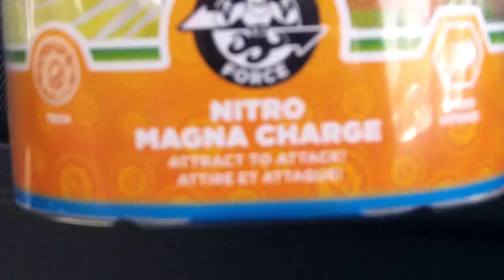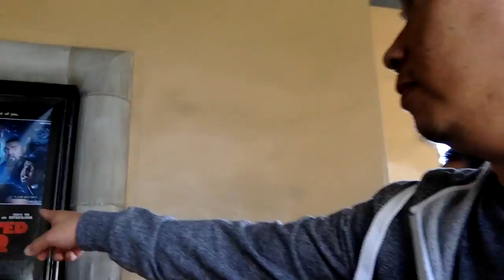Skylanders Hunting - Captain America: The Winter Soldier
The Asian Guy Gamer and The Asian Kid Gamer are Skylanders Hunting at Target and then we go see Captain America: Winter Soldier!!!

"LIKE" for more Skylanders!!!